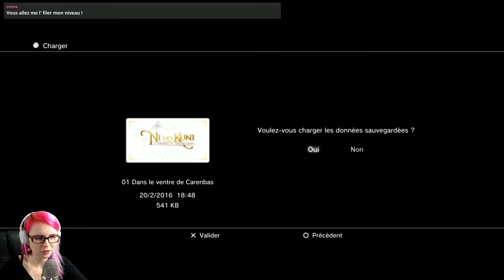Ni No Kuni : Un nouvel ami | Let's play FR #7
Ni No Kuni est un JRPG de Level-5 que je voulais faire depuis longtemps, je le découvre avec vous !